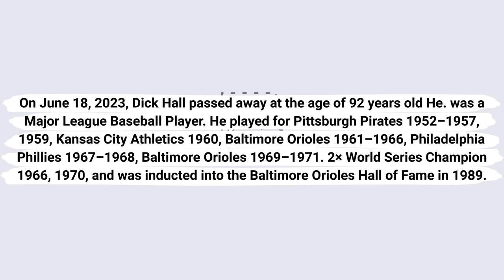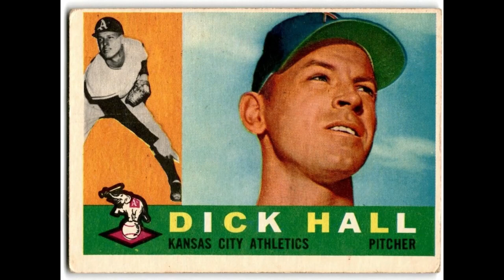Dick Hall passed away at the age of 92 years old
On June 18, 2023, Dick Hall passed away at the age of 92 years old He. was a Major League Baseball Player. He played for Pittsburgh Pirates 1952–1957, 1959, Kansas City Athletics 1960, Baltimore Orioles 1961–1966, Philadelphia Phillies 1967–1968, Baltimore Orioles 1969–1971. 2× World Series Champion 1966, 1970, and was inducted into the Baltimore Orioles Hall of Fame in 1989.

MLB Statistics: Win-Loss Record 93–75, Earned Run Average 3.32, and 71 Saves, 741 Strikeouts, 71 Saves. in 495 games pitched. Dick Hall Batted .210 with four Home Runs in 714 career at-bats as an Outfielder.